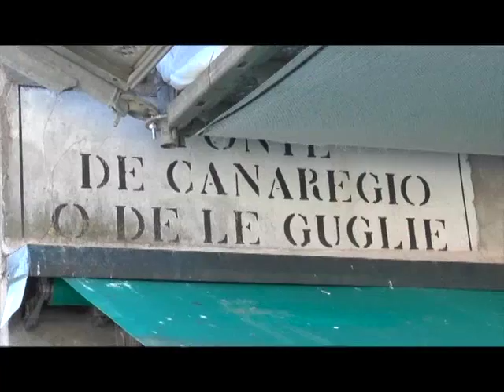PONTE LUNGO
VENEZIA : tempo variabile, ma ponte lungo per il 25 aprile